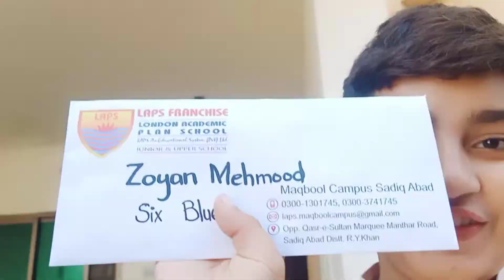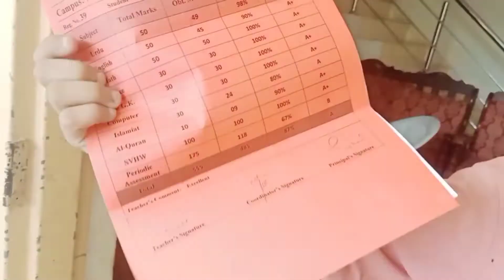aaj bahut shabash Mili@SharateMunda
IAM best vlogger support me YouTube plz.